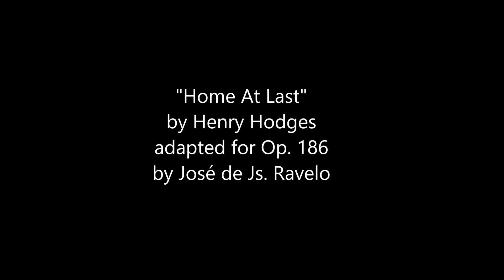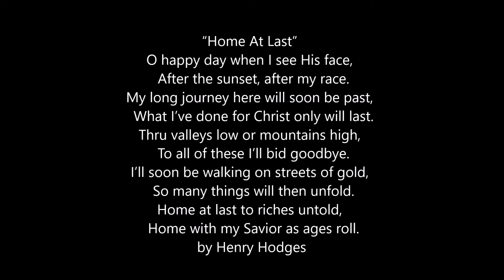HOME AT LAST by Henry Hodges, adapted for INTROITO, Op. 186 by José de Js. Ravelo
Mark Parrish, tenor
Pablo Enver, piano